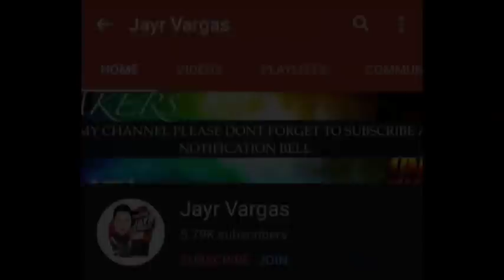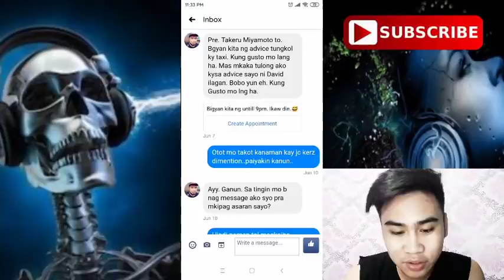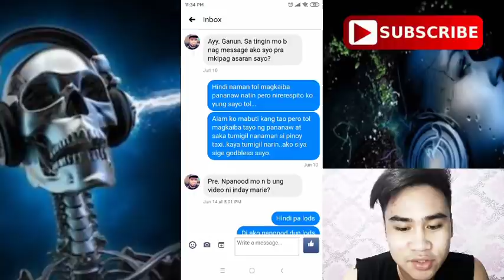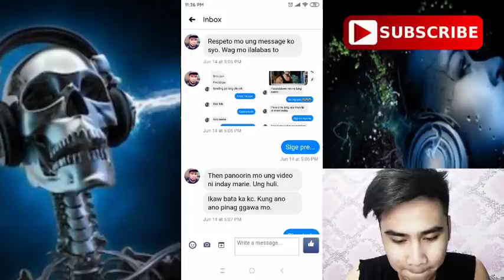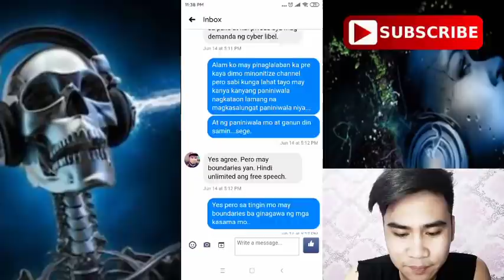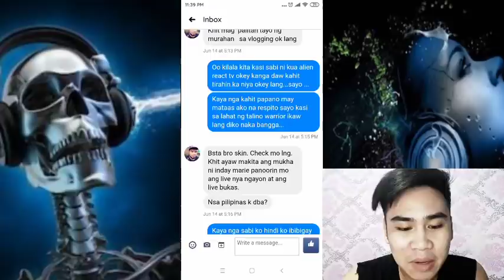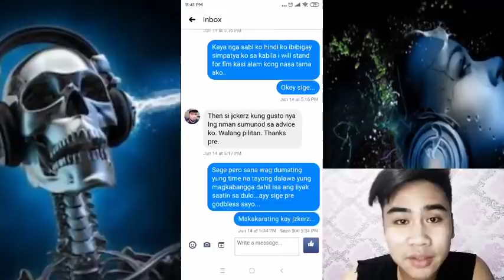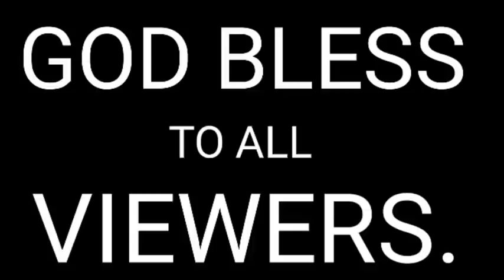SINONG TALINO WARRIOR ANG NAGCHAT SAKIN PARA LANG SA WALANG KWENTANG BAGAY|JAKE MAGNUS TV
DITO PO SA LINK ANG TUNAY NA YOUTUBE ACCOUNT NI SIR FRANCIS LEO MARCOS,MAG INGAT PO SA MGA POSER AT NAG PAPANGGAP, PAKI CLICK PO ANG LINK AT MAG KOMENTO SA KANYANG MGA LIVE

RELATED CAHNNEL
Archlight Media
Kaalaman
Tinagalog
ClarkTV Facts
Jp Amazing Stories
Alamin mo
LeonMata Tibi
Tinig PH
Bulalord
WIN YT
Marvelous Facts
Madam Info
JEFF TV

Ivana Alawi
Wowowin
Ja Mill
Rated K

RELATED CHANNEL
DUTERTE ARCHIVES
PINAS NEWS
PHILIPPINE MEDIA COVERAGE
BANAT BY
PINOY AKO

francis leo marcos
francis leo marcos youtube channel imelda marcos
PDU30
RodrigoDuterte
Digong